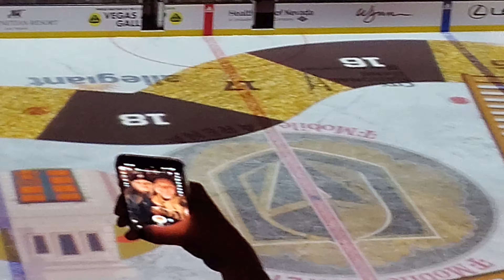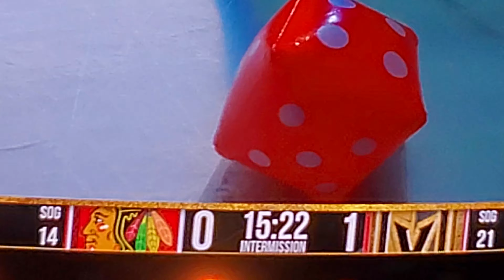Chutes and Ladders on Ice with Chance and Golden Knight!